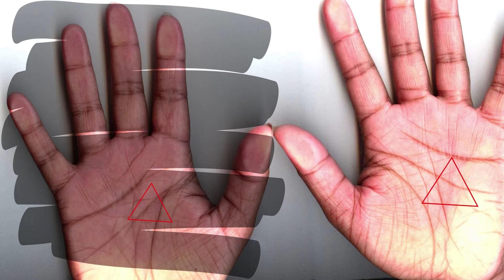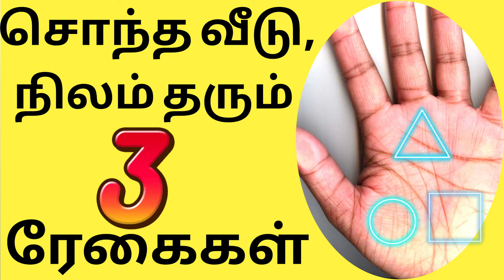சொந்த வீடு மற்றும் நிலம் தரும் 3 ரேகைகள் | 3 Lines giving own house and land (Palmistry)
சொந்த வீடு மற்றும் நிலம் தரும் 3 ரேகைகள் @RudraHara 3 Lines giving own house and land Palm Reading in Tamil (Palmistry)